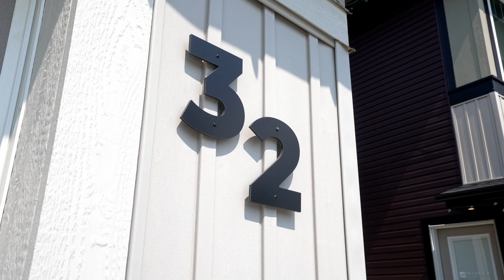32 Roberts Close, Leduc Alberta